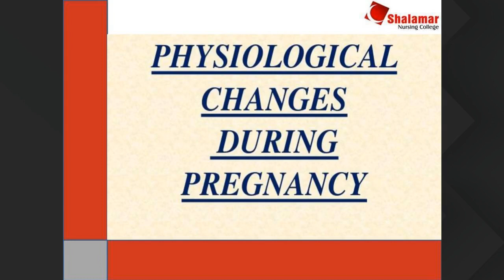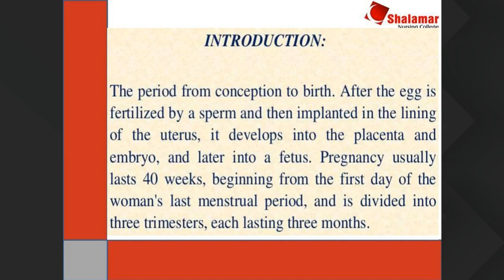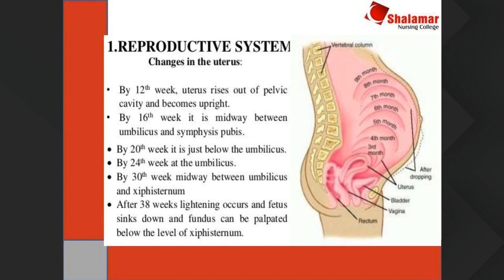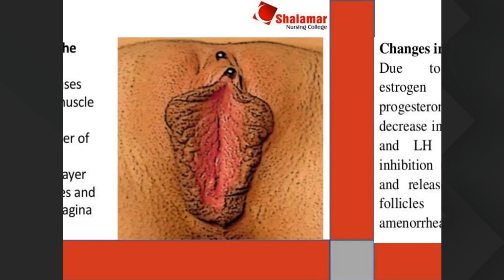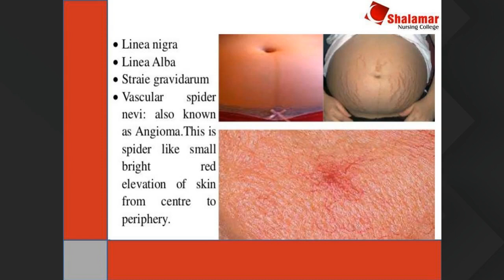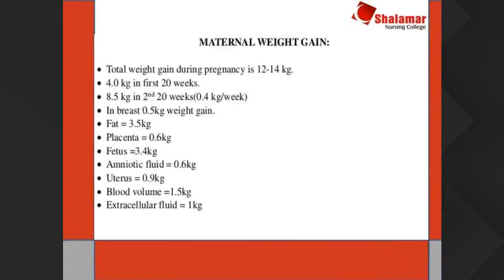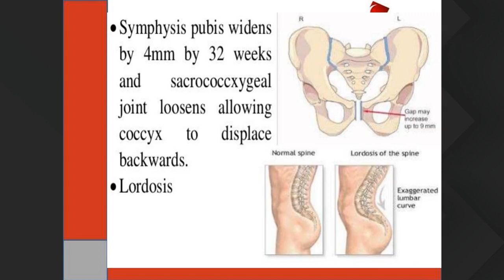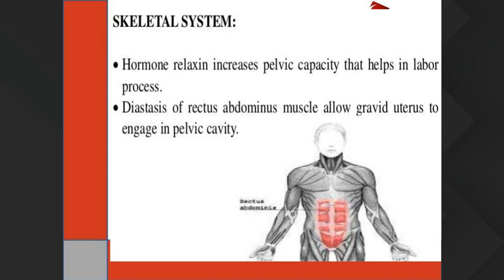RN 2nd Year 30 Nov 3pm